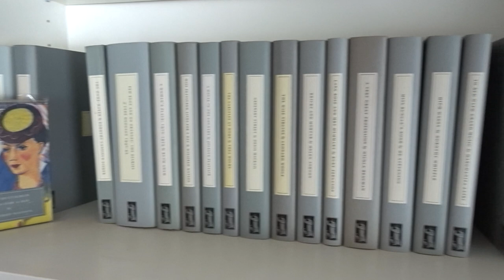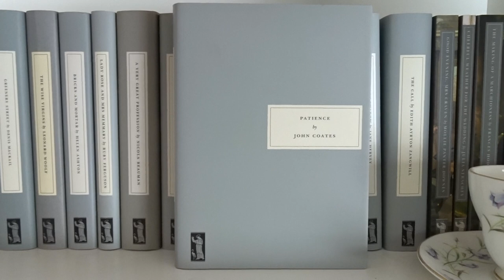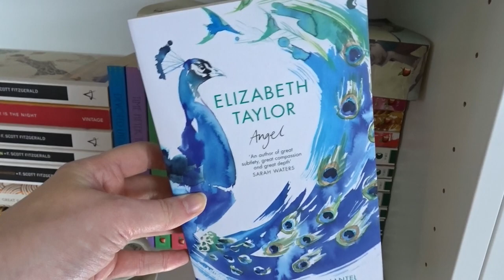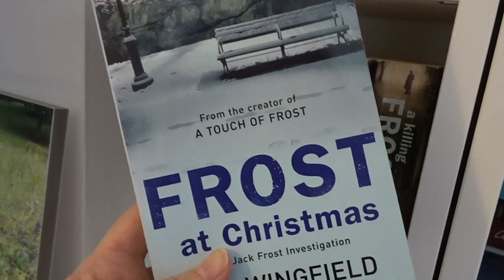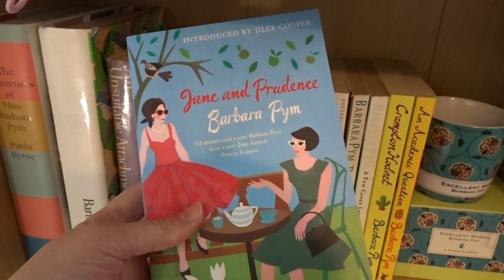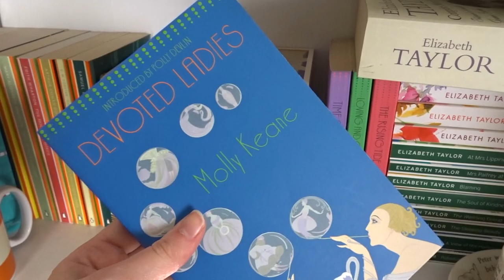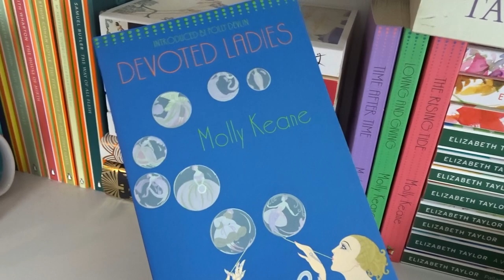My TBR for my next rereads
Lil